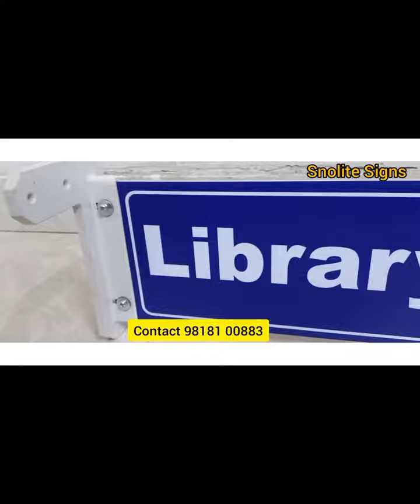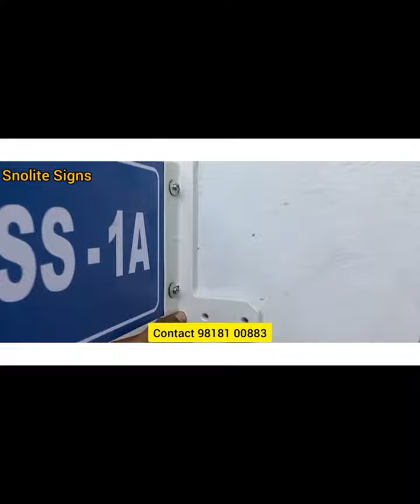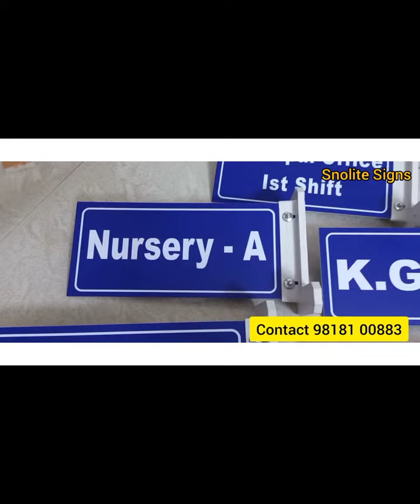SCHOOL CORRIDOR SIGNS